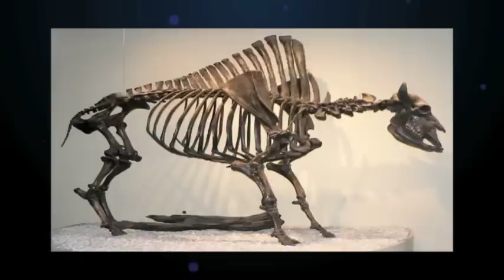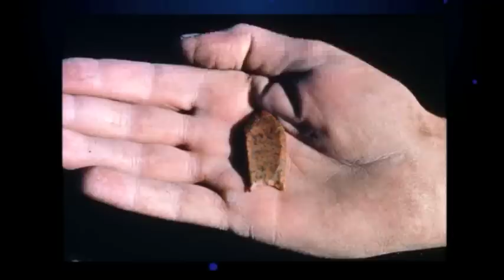Connect 104 | The Mysterious Folsom People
Dr. Bruce Huckell, Associate Professor in the UNM Anthropology Department, presents a detective story that brings us closer to discovering, "Who were the Folsom People?" Dr. Huckell's research applies archeological and forensic techniques in identifying the climatic and environmental conditions the Folsom people would have experienced in North America, approximately 11,000 years ago.